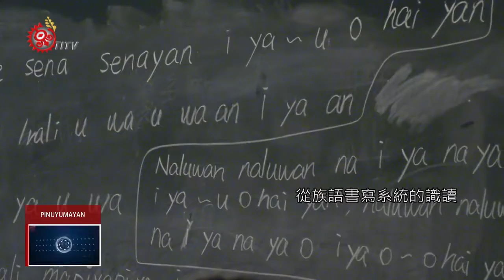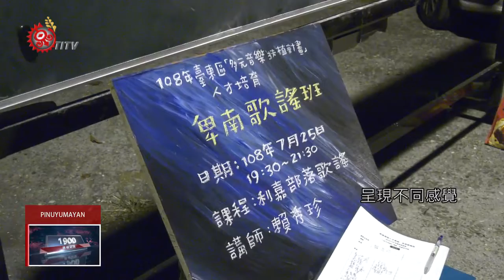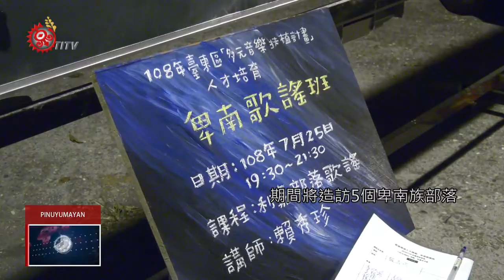台東生活美學館 號召卑南青年到部落學歌謠 2019-08-04 Pinuyumayan IPCF-TITV 原文會 原視族新聞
na bangsaran maladaladam tu senay dra Pinuyumayan

部落古謠，隨著耆老的凋零及人口外流等因素，許多族群都將面臨失傳的危機，有鑑於此，國立台東生活美學館辦理到部落學歌謠的計畫，號召20多位卑南族青年，從7月底一直到9月，分階段造訪台東5個卑南族部落，學習各地不同的傳統古謠。

看著手機歌詞，右腳隨著節奏踏拍，這天晚上的利嘉部落，響起不同於往日的優美旋律，20多位青年從族語書寫系統的識讀，一直到開口唱古謠，認真地學習當地部落傳統「聚會歌」。

講師表示，聚會歌大多是虛詞，且會隨著吟唱者的心境，呈現不同感覺。

由於部落過去沒有文字紀載，傳統歌謠僅靠著耆老或長輩傳唱教學。

而為了延續文化，國立台東生活美學館開辦「到部落學歌謠 2019卑南歌謠班」活動，號召有興趣的卑南族青年，實地到各部落學習當地古謠。

主辦單位表示，歌謠班計畫已連續舉辦3年，包括卑南、阿美、排灣、布農以及客家等族群，都有不少青年積極參與。

而這次卑南古謠班則是將持續到9月，期間將造訪5個卑南族部落，學習各地古謠唱法跟發音方式，感受不同部落的文化差異。